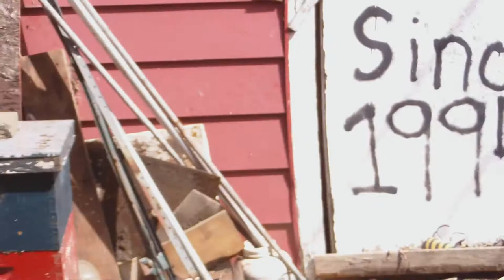Take a look at the Bee Hives, Marks Bee Bizz Honeybees